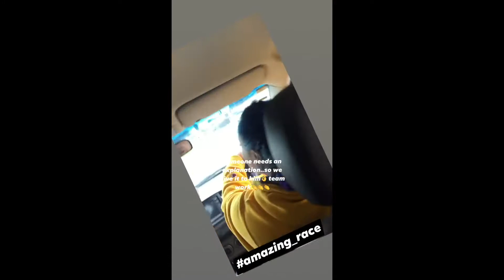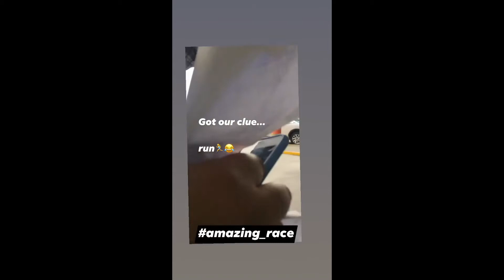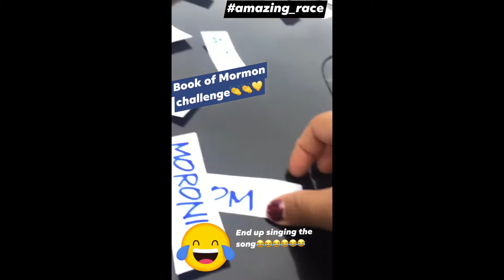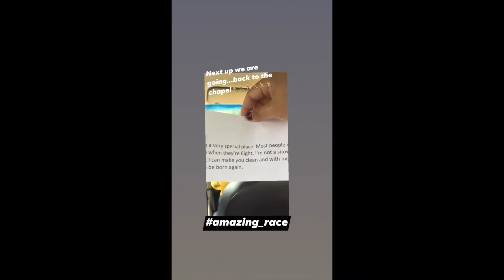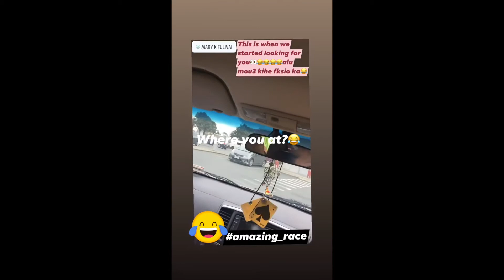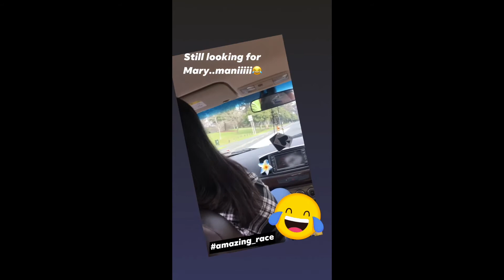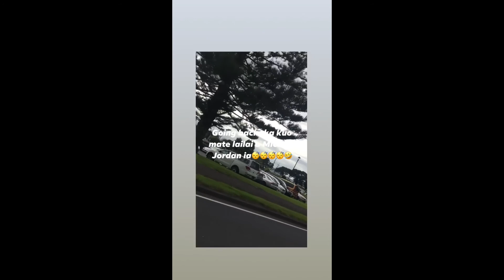ysa amazing race